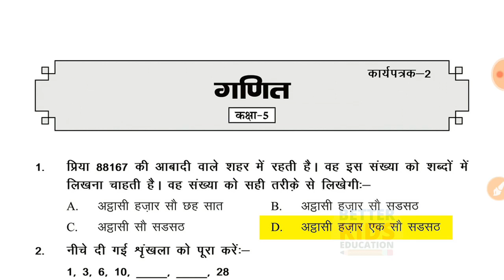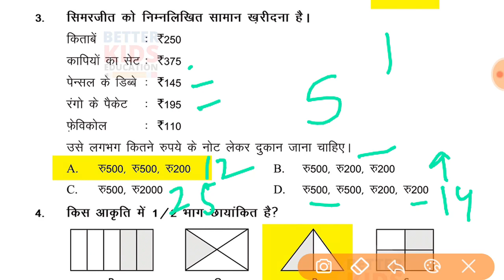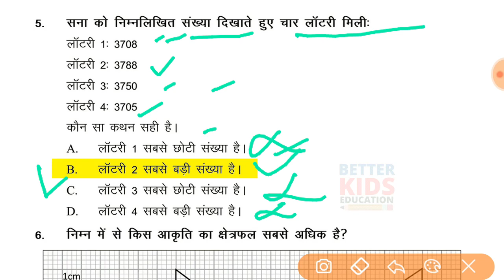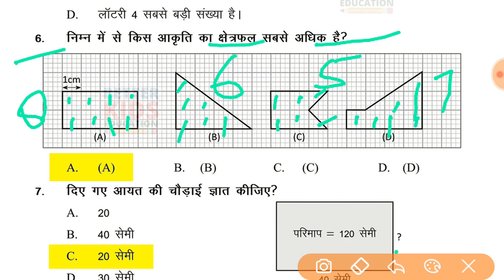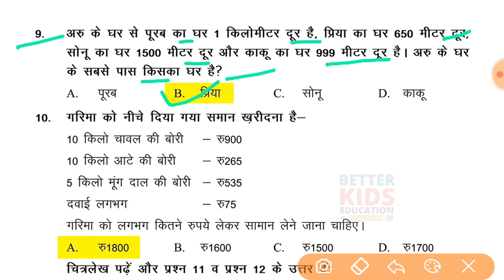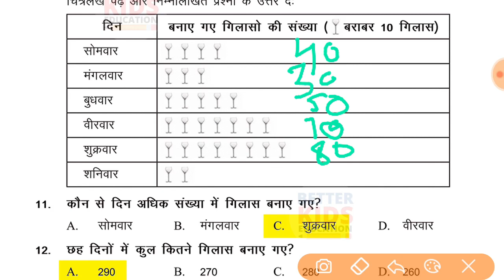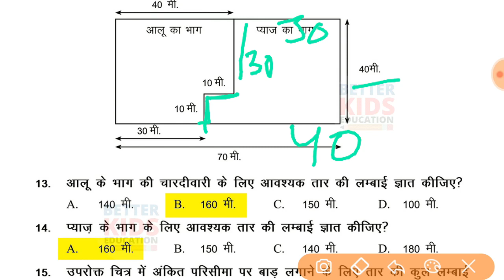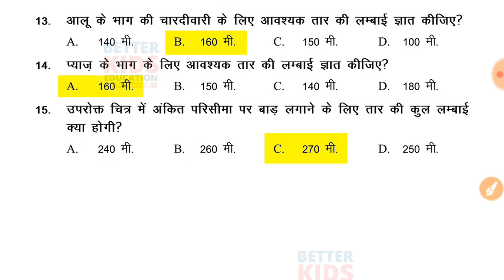Class 5 गणित राष्ट्रीय उपलब्धि सर्वेक्षण कार्यपत्रक 2 NAS Test Paper Maths Worksheet 2 || (11/10/21)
EDMC / NDMC / SDMC / SCERT Class 5 Math राष्ट्रीय उपलब्धि सर्वेक्षण NAS Test Paper with solution (11 OCT 2021)
EDMC Class 5 Math Worksheet 2 || NAS Practice Paper
NDMC Class 5 Math Worksheet 2 || NAS Practice Paper
SDMC Class 5 Math Worksheet 2 || NAS Practice Paper
SCERT Class 5 Math Worksheet 2 || NAS Practice Paper
NDMC Class 5 Math राष्ट्रीय उपलब्धि सर्वेक्षण NAS Test Paper with solution

NDMC Class 5 Math National Achievement Survey NAS Test Paper
Hi, in this video we gonna tell about NDMC Class 5 Math राष्ट्रीय उपलब्धि सर्वेक्षण गणित in simple way so that you can understand NDMC Class 5 Math National Achievement Survey NAS Test Paper easily.
We solve all the question of NDMC Class 5 Math NAS Test Paper with explanation.